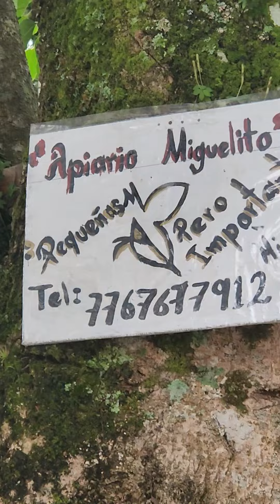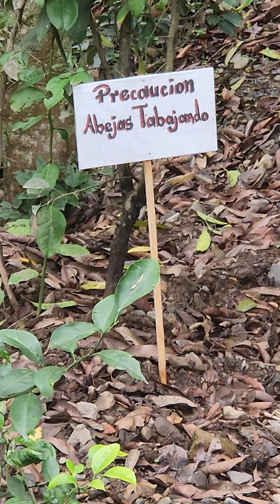LOS CHICOS AVENTURA 2023 explorando la naturaleza emilia y marlen 👨‍👦